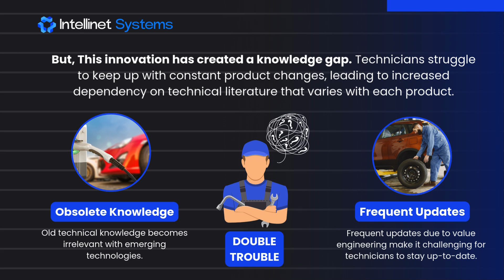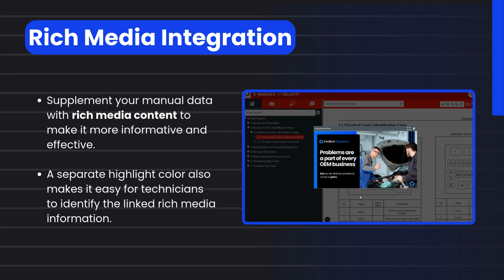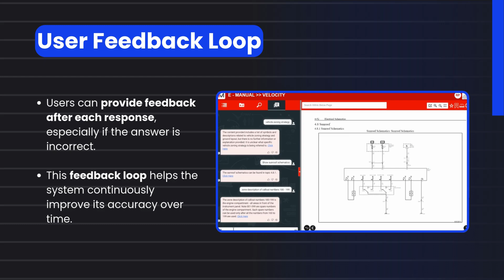Intelli Manual Gen AI based Interactive Manual System for OEMs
Check out this video to learn about the latest innovations in the automotive industry! As the mobility sector evolves rapidly, automotive technicians are increasingly relying on technical literature to stay updated on new technologies. However, keeping up with these updates can be challenging and impact service department efficiency. That's where Intelli Manual comes in.

Intelli Manual utilizes advanced AI features to revolutionize the way technicians interact with complex manuals. With natural language queries or voice commands, technicians can seamlessly navigate through manuals, making their jobs easier and more efficient. But that's not all – Intelli Manual also offers real-time translation for effective cross-language communication and integrates rich media like videos and visuals to enhance user experience and comprehension.

Furthermore, Intelli Manual's advanced analytics provide valuable insights into user patterns, enabling OEMs to make informed decisions for product enhancement and optimization.

Ready to see how Intelli Manual can transform your dealership's efficiency?